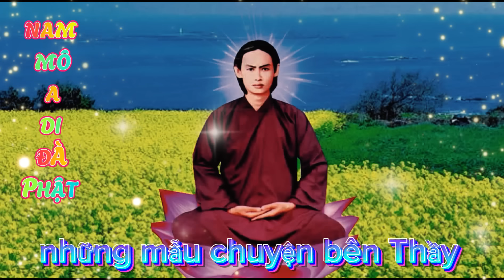những mẫu chuyện bên Thầy -phần 157